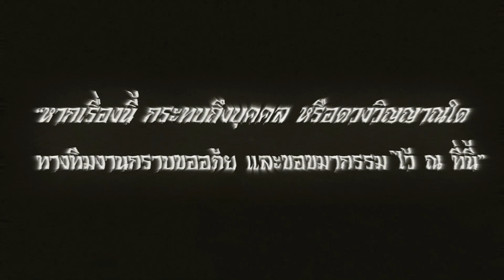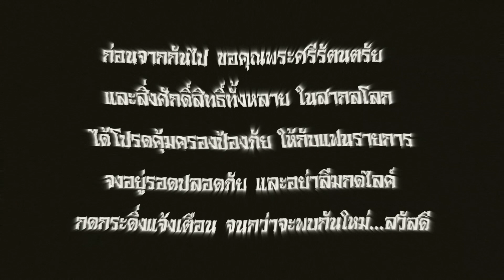EP8:ผีกระทะ[หลอนก่อนเล่า!]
จากความเชื่อเรื่อง "ฟ้าผ่าตายแล้วห้ามเผา" ขอบคุณทุกการรับชมครับ ช่วยกดซับกดติดตามให้ช่อง หลอนก่อนเล่า! ด้วยนะครับ (น้าแหบ หลอนก่อนเล่า)